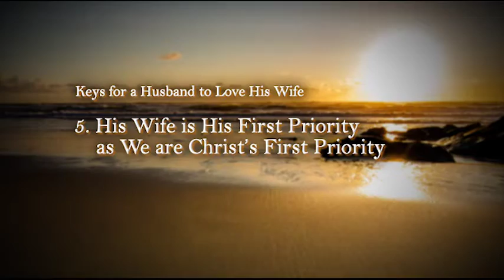God's Answers for Your Marriage Day 3 - Where God Stands on Your Marriage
Watch now to learn how a husband and wife will draw closer to each other when they’ve drawn close to God.

Sign up for daily email reminders for videos from David Cerullo